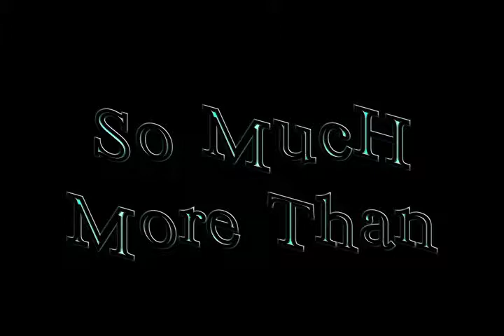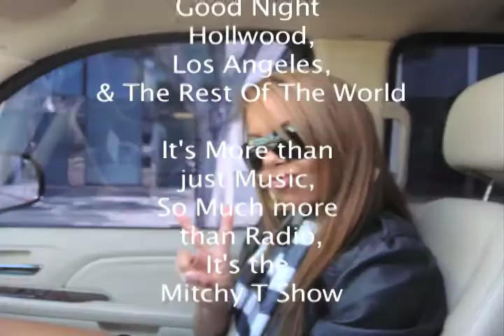The Mitchy T Show (feat. Tiara Neal & Jessica Lanthier)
KLAS 89.7 FM interviewing Special Tiara Neal & Jessica Lanthier
The MAN Joey Gathright.
It's More than just Music, So Much More than Radio,
It's The Mitchy T Show